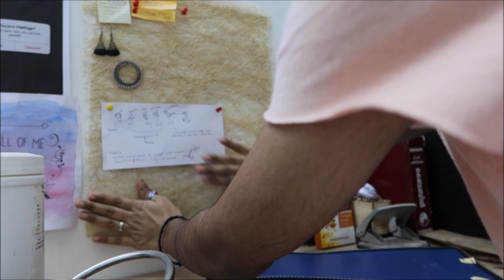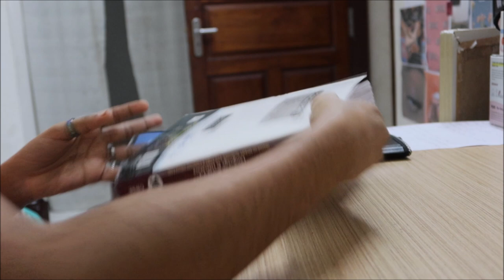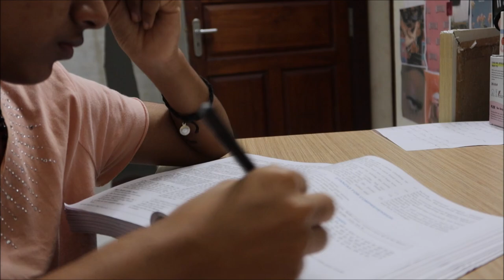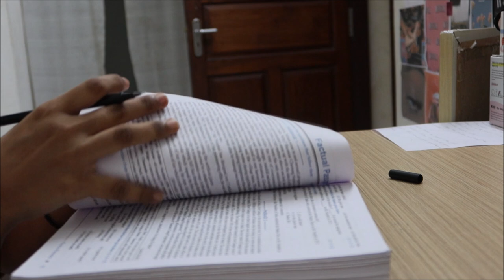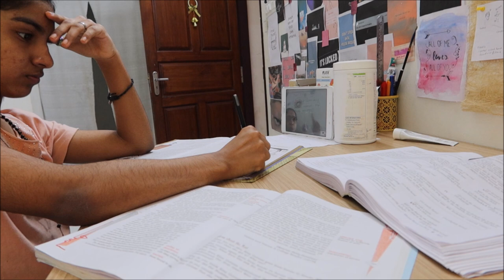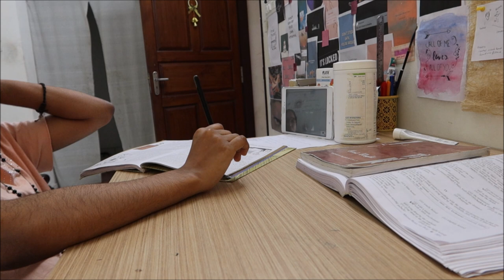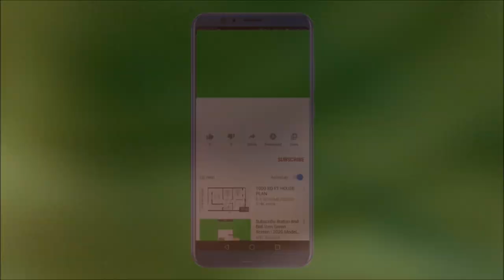Day 17 | Online Class Morning Routine | Mood Off Day | Online Classes | Missed One Class